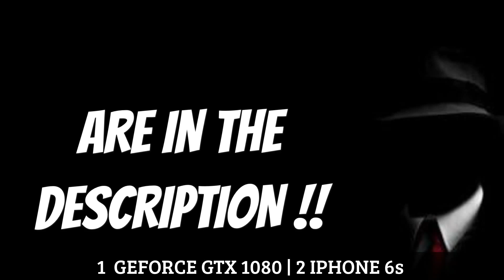HUGE GIVE AWAY #2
YO YO YO GUYS !!!

SO FINALLY MY NEW VIDEO IS OUT !!
THE RULES OF THIS GIVE AWAY ARE SAME AS MY LAST GIVE AWAY :-

1)LIKE THIS VIDEO
4)COMMENT WHY DO YOU NEED THIS PRICE

IF I GET 10K VIEWS ON THIS VIDEO , NEXT TIME I WILL AGAIN DO THE GIVE AWAY OF NVIDIA GEFORCE GTX 1080
BUT THAT TIME  THEY WILL BE 2

THE WINNERS OF THE LAST GIVE AWAY ARE :-
1)Mohit Sahu (winner of CS-GO)
2)Gagan Aggarwal (winner of GTA 5)
3)Aman Awana (winner of GRAPHIC CARD)
4)Lakhan Singh (winner of CS-GO)
5)Abhijeet Singh (winner of S6s)
6)Rishabh Tripathi (winner of S6s)

SORRY FOR THOSE WHO DIDN'T WIN
DONT THINK THAT I CHOOSES THE WINNER , THERE I A WEBSITE WHICH RANDOMLY PICK UP THE NAMES OF THE USERS

TRY LUCK IN THIS VIDEO !!!
WINNERS OF THIS GIVE AWAY WILL BE ANNOUNCE IN MY NEXT VIDEO !!!

BBYE!!!
YALA YOLO!!